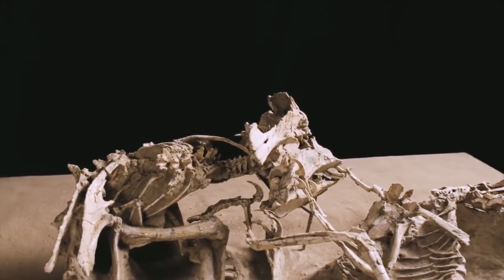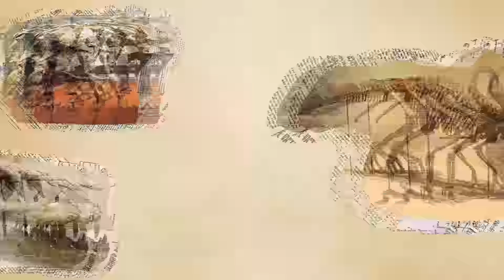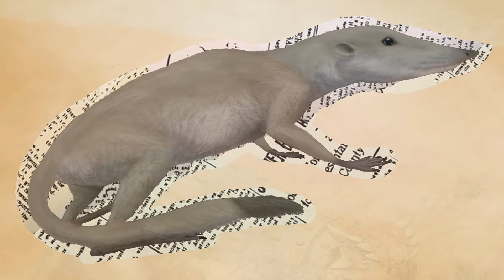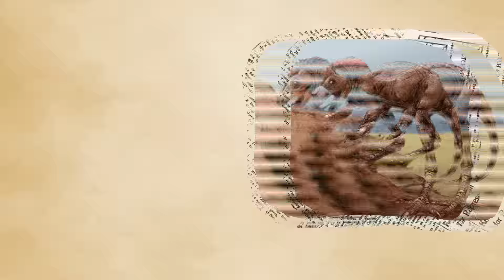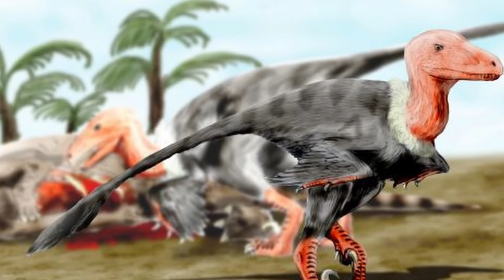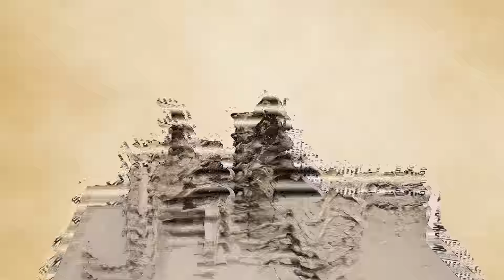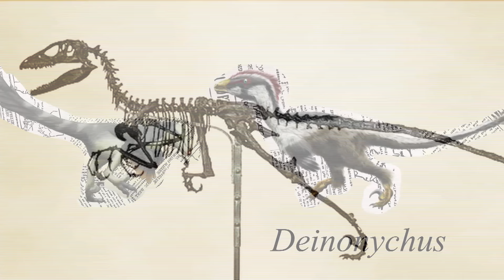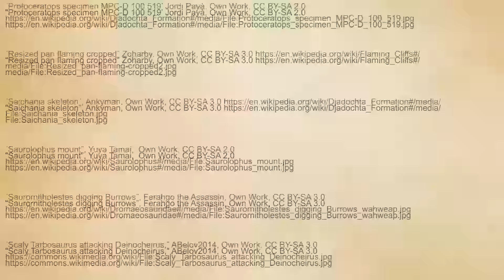The Fate of the Fighting Dinosaurs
Another one of my big projects, where we go back to prehistoric Mongolia to examine the incredible story of two dinosaurs; We will look at where they lived, how they lived, and what their struggle has told us about dinosaurs.

Thank you, viewers, for your continued support of The Budget Museum

Mystical Cinematic Video Game Atmosphere ( Dark Fantasy 5 )- Stock Media provided by matt_gerry / Pond5

Wikipedia Articles for the topics if you want to learn more about them:

Introduction; 0:00
Valley of the Dragons; 1:12
Dwellers of the Dunes; 4:31
The Duel; 12:47
Legacy; 15:17